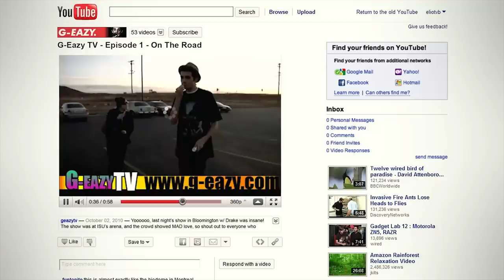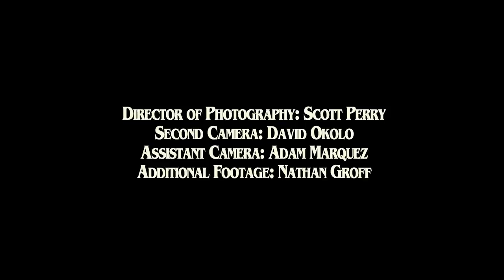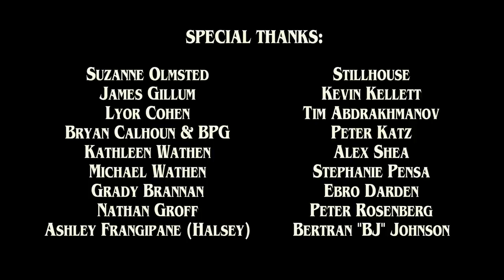G-Eazy - These Things Happened (Artist Spotlight Story)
Produced by YouTube, These Things Happened chronicles G-Eazy’s rise from humble beginnings. From handing out mixtapes on the streets of Oakland to world tours and platinum records, the film explores how he transformed himself from a Bay Area underdog to a household name, and examines the sacrifices and rewards that come along with achieving your dreams.